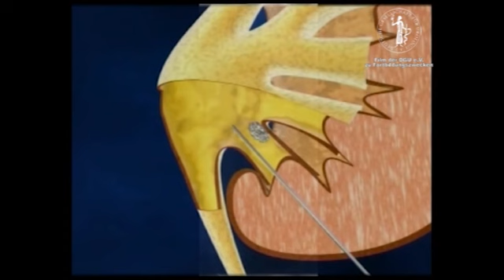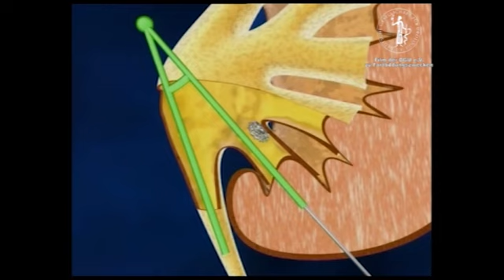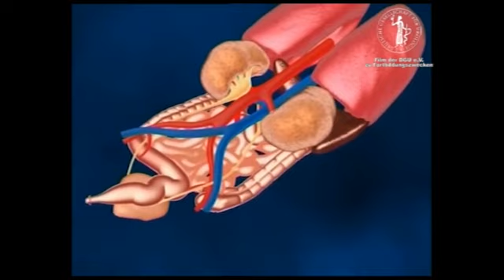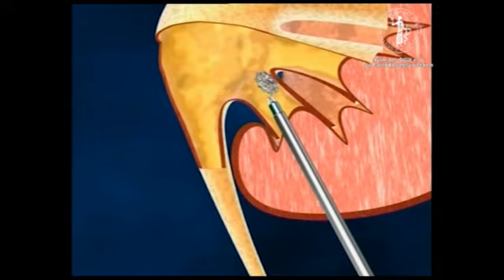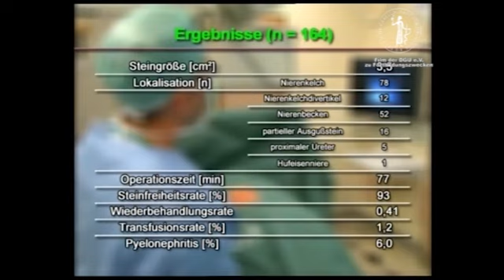Minimal-invasive perkutane Nephrolitholapasie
Liske P.1, Zimmermanns V.1, Lahme S.1

1Krankenhaus St. Trudpert, Klinik für Urologie, Pforzheim, Germany

Ziele: Die konventionelle perkutane Nephrolitholapaxie(PCNL) stellt ein etabliertes Verfahren zur Steinbehandlung dar. Sie erreicht abhängig von der Steinmasse, bei etwas höherem Risiko, eine bessere Steinfreiheitsrate und eine kürzere Behandlungsdauer als die extrakorporale Stoßwellenlithotripsie(ESWL). Um die Invasivität der PCNL zu senken wurde vor 4 Jahren ein miniaturisiertes Instrumentar entwickelt. Das Ziel dieses Videos ist es, die Operationstechnik der minimal-invasiven perkutanen Nephrolitholapaxie(Mini-PCNL) zu demonstrieren.

Material und Methode: Zur Mini-PCNL wurde ein 12 Ch. Nephroskop verwendet, welches nach sonographisch und röntgenologisch gesteuerter Punktion sowie single-step Dilatation über einen 18 Ch. Amplatzschaft ins Hohlsystem eingeführt wurde. Zur Harnsteindesintegration und Extraktion wurden Ultraschall-, Ballistische- oder Holmiumlaserlithotripsie sowie diverse Steinfanghilfen wie Dormia- bzw. tipless-Körbchen verwendet.

Ergebnisse: Bei 164 Patienten wurde der steintragende Nierenanteil erfolgreich punktiert. Die Wiederbehandlungsrate betrug 0.41, die durchschnittliche Steingröße 3,5cm², die durchschnittliche OP-Dauer 77 min. Die Steinfreiheitsrate lag bei 93%. Pyelonephritiden traten bei 6%(10 Patienten) auf, transfundiert wurden 1,2%(2 Patienten).

Schlussfolgerungen: Durch die Verwendung des miniaturisierten Instrumentars ist die Mini-PCNL ein Verfahren, welches bei geringem Risiko, hohe Steinfreiheitsraten ermöglicht. Bei der Behandlung von Nierenbecken bzw. Nierenkelchsteinen mit einer Größe zwischen 1-2cm, ist die Mini-PCNL somit eine sehr gute Alternative zur konventionellen PCNL sowie zur ESWL.